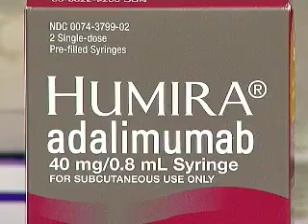Crohn's Disease New Treatment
Recently FDA approved, Humira, has been shown to reduce signs and symptoms and to induce and maintain remission of Crohn's disease in patients who have had a poor response to conventional therapy.